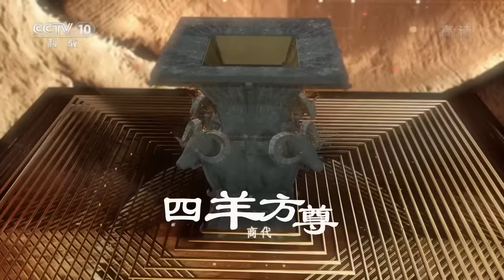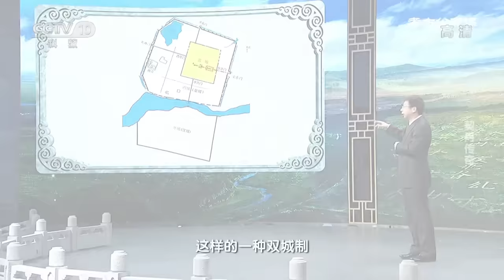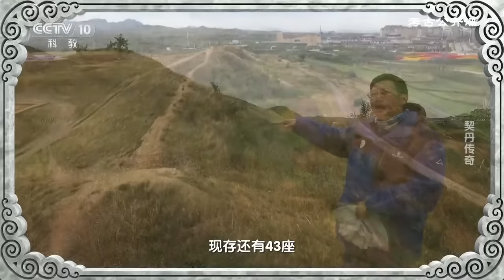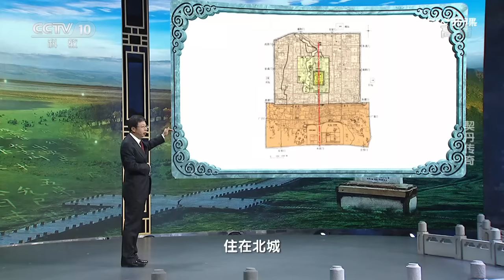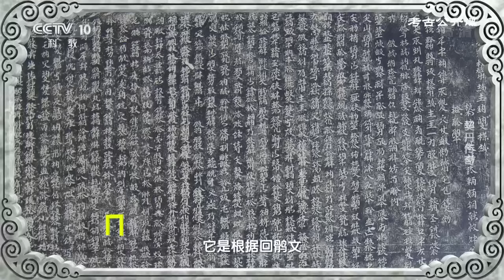草原民族的传奇：十一二世纪 世界只知契丹不知有宋！契丹大帝耶律阿保机经过多年的征战 建立起幅员广阔的辽王朝《考古公开课》契丹传奇 | 中华国宝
本期内容： 契丹族属于东部鲜卑的一支，在公元334年的时候从鲜卑里边脱离出来。到了唐代，契丹部族趋利避害，臣服于中原强大的大唐和草原上的突厥汗国之间。这种局面在安史之乱后发生了巨大的改变，燕云十六州地区战乱不断，唐王朝无暇管理边疆事务，这就给契丹部族的发展创造了良好的外部环境。同时，契丹族内部一个强有力的政治人物出现了，他就是耶律阿保机。